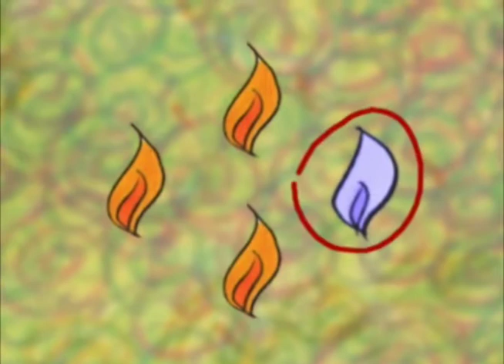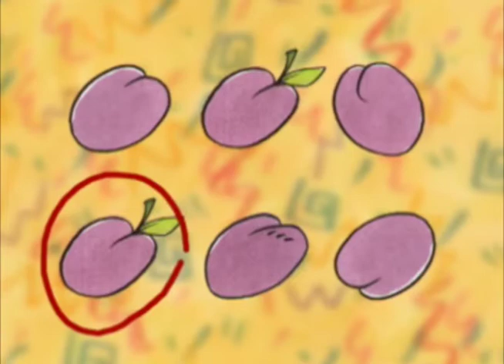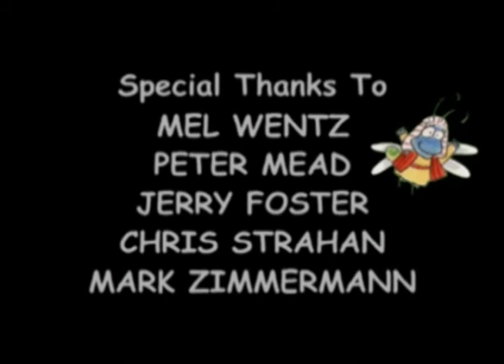The Bedbug Bible Gang | The Pentecost Party | Lanette Marquardt | David Mead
Hello! And welcome to the Bedbug Bible Gang Pentecost Party! The bedbugs are buzzing with excitement to share their favorite stories about the Holy Spirit!  This fun-filled show tells the tales of the First Pentecost, The Fruits of the Spirit, and Philip and the Ethiopian. Along the way there are songs to sing and great games to play. So, let's all get fired up for The Bedbug Bible Gang Pentecost Party!  This delightful program combines 3-D computer animation with illustrations and live-action puppets.  Recommended for ages 3-8.